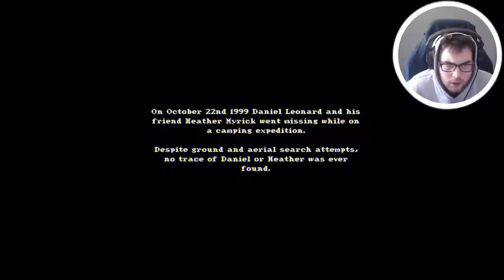I GOT SO SCARED PLAYING THIS HORROR GAME I BROKE OUT INTO DANCE! (The House In The Woods Ending)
The House In The Woods Walkthrough Gameplay includes campaign mission  of the The House In The Woods Single Player Story Campaign for PS4 Pro, Xbox One X and PC. This The House In The Woods Story Campaign Walkthrough will include the Full Game, full demo ending, and full demo walkthrough. The House In The Woods Walkthrough will include my commentary, all missions, all chapters, all cinematics, all cut scenes, all story missions, all main missions, all DLC, all Single Player Campaign Missions and the Ending of course.